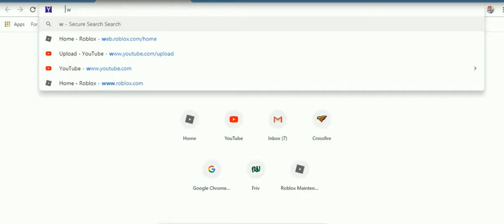MARC ROBLOX GAMES 2019 -23